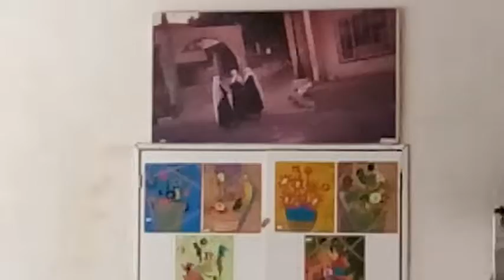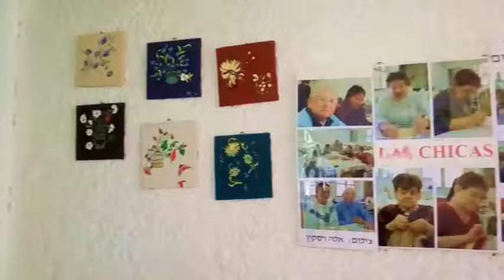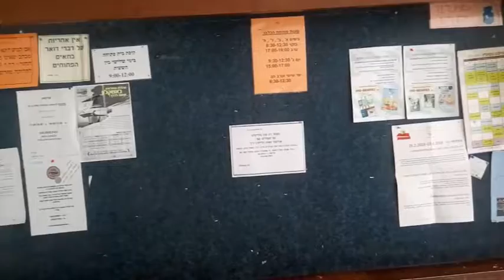נוסטלגיה:מבט אינטימי על חבר ותיק/ממטבח-חדר אוכל לארכיון MEFALSIM מפלסים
מבט אינטימי על חבר ותיק  או ממטבח-חדר אוכל לארכיון
MEFALSIM
מפלסים